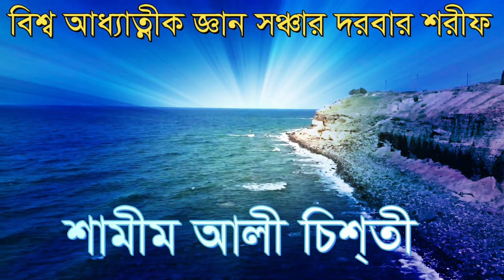দেহের অজু ও আত্নার পবিত্র ছারা ইবাদত বর্বাত... শামীম আলী চিশ্তী shamim ali chisti